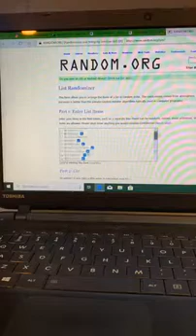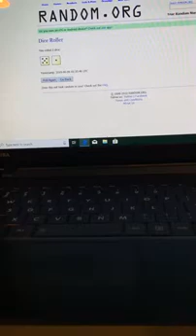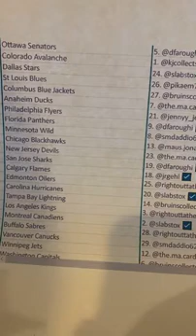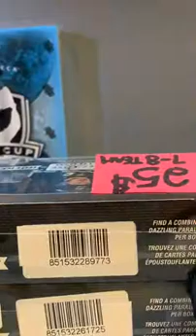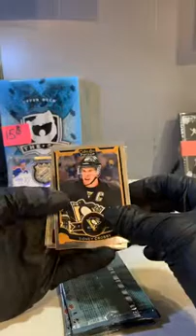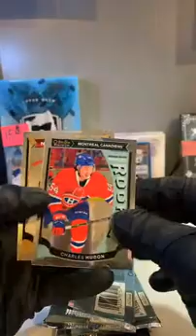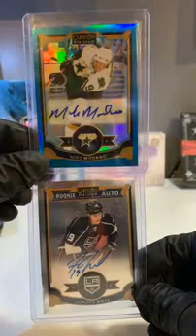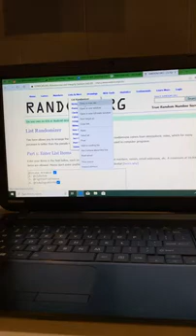15-16 opc platinum random team box break